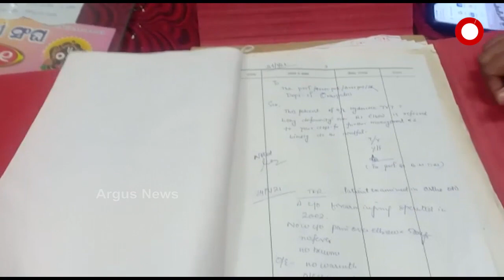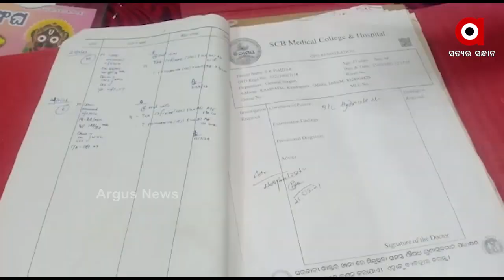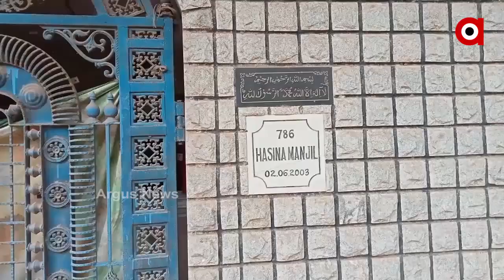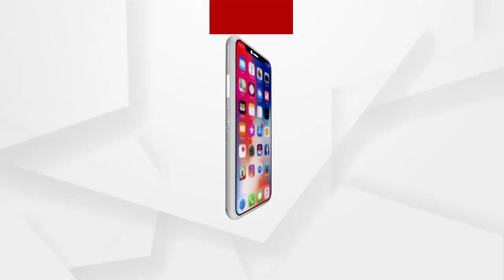BIG BREAKING : ହାଇଦର ଏବେ କେଉଁଠି?